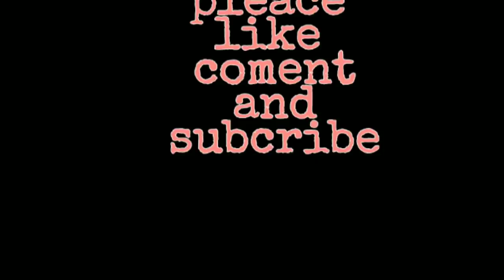Unboxing samsung A 70 || TERBARU di tahun 2019 || NONTON sampai HABISSS YAH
hay semuanya apa kabar...
kali ini saya mau rivuw smartphone samsung
dan saya sudah memakai hp mrk samsung
4 x ini loh hehehe , dari tahun 2013 sampe 2019 saya masi percaya samsung terbaik ,    jadi  sampe kapanpun
saya tetep jatuh cinta sama samsung
selain harga ekonomis , fitur yang di tawarkan
lumayan memadai buat saya bikin vidio sekaligus ngedit juga .